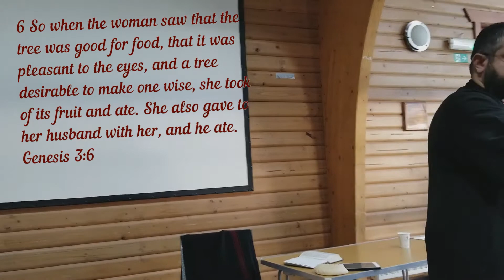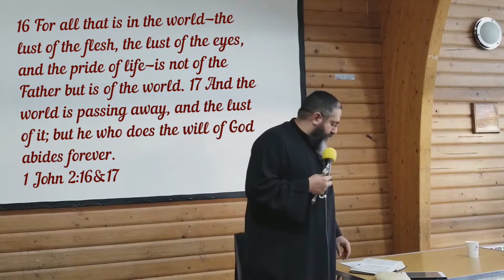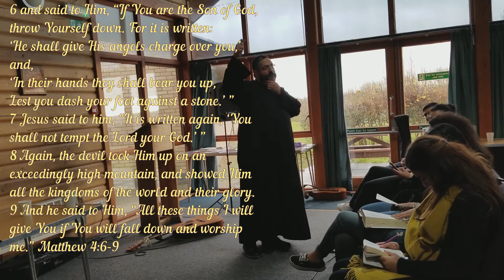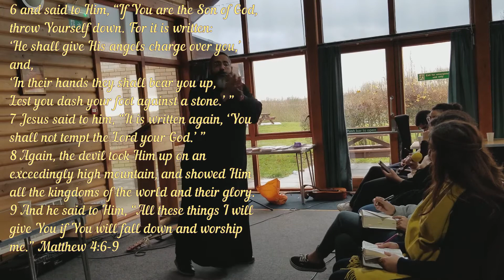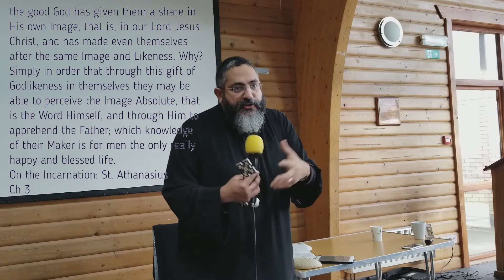2019 - Winter Retreat - Yolo Talk 1: It's One (2/5)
Unity Youth Retreat: 2019
You Only live Once
Fr. John Boutros
Talk1: It's One